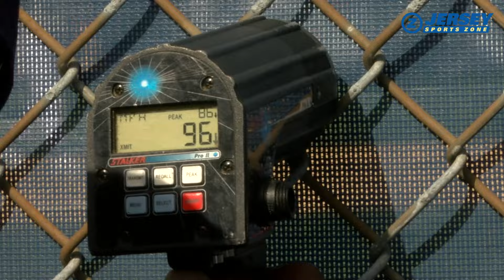2024 MLB Draft Watch | CBA's Chris Levonas 5 Shutout Innings | 8 K's, 96mph in 1st Start